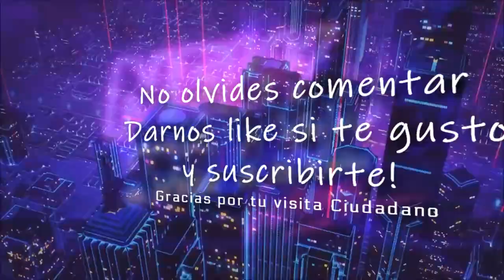Star Citizen Live Alpha 3.8 Persistencia, Comercio y mucho mas. en español